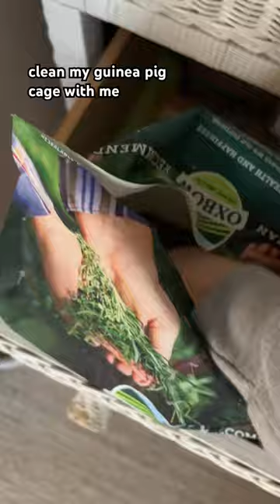GUINEA PIG MORNING ROUTINE